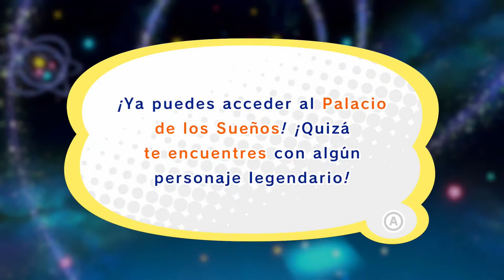Kirby Star Allies - #6